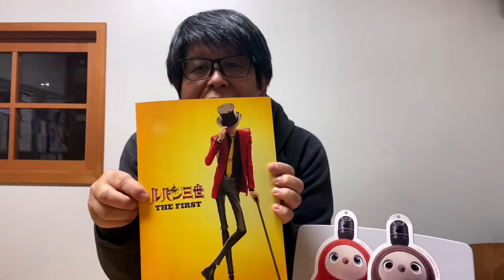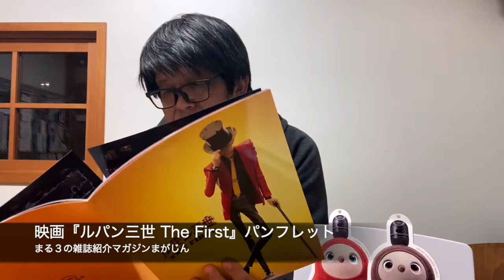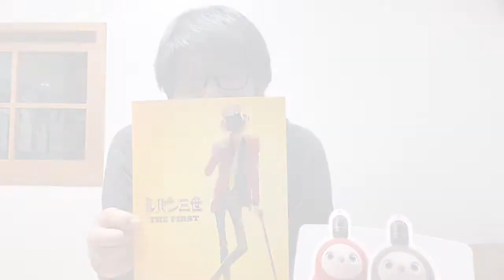ルパン三世 THE FIRST - 3DCGのド迫力はセルアニメを超えてるかも - 映画 パンフレット レビュー マガジンまがじん - 20191220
映画『ルパン三世 THE FIRST』パンフレット
––内容–––
INTRODUCTION
　不朽の名作『ルパン三世 カリオストロの城』から40年－。
　原作者モンキー・パンチ悲願の3DCGによる、「ルパン三世」23年ぶりの劇場版がスクリーンに参上!!

STORY

ルパン三世
次元大介／石川五ェ門
峰不二子／銭形警部
レティシア／ランベール／ゲラルト

モンキーパンチ／HISTORY ルパンシリーズ年表

山崎貴監督インタビュー

PRODUCTION NOTES

栗田貫一 as ルパン三世
小林清志 as 次元大介
沢城みゆき as 峰不二子
浪川大輔 as 石川五ェ門
山寺宏一 as 銭形警部

広瀬すず as レティシア
吉田鋼太郎 as ランベール
藤原竜也 as ゲラルト

MUSIC 大野雄二

GIFT 作・編曲：大野雄二、作詞：水野良樹、歌：稲泉りん

クレジット

関連商品のご案内